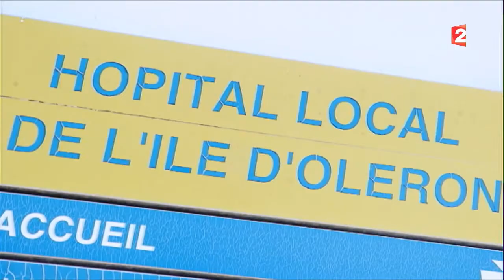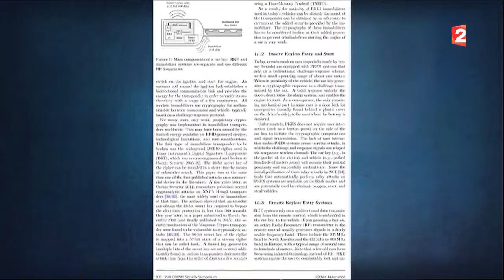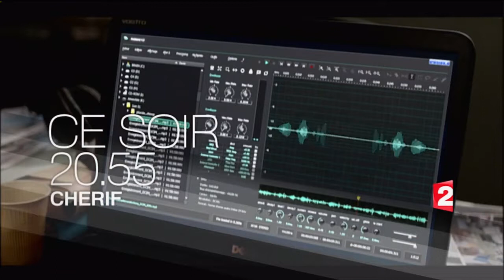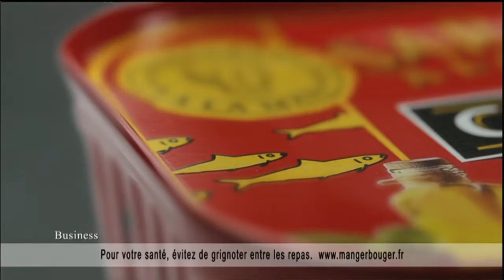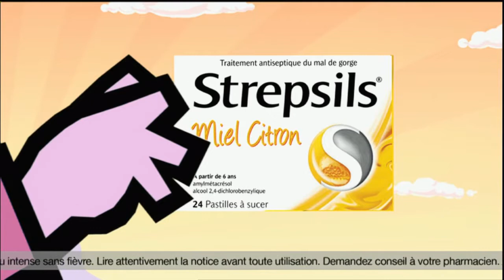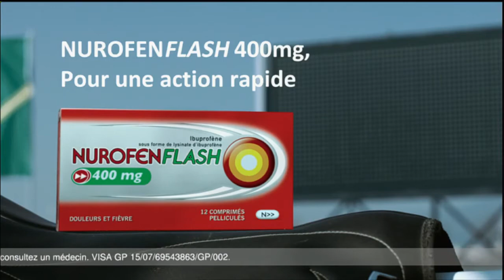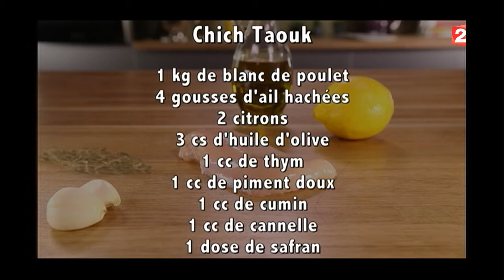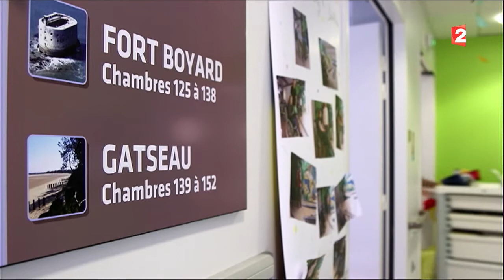Télématin - Intégrale - 12/08/2016